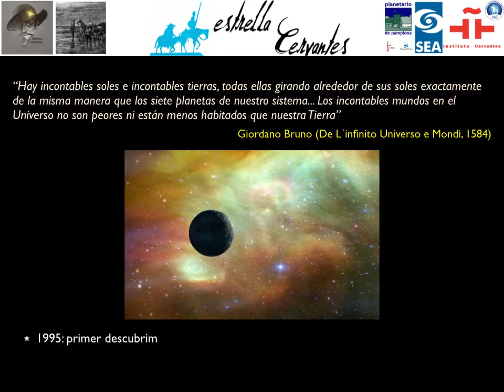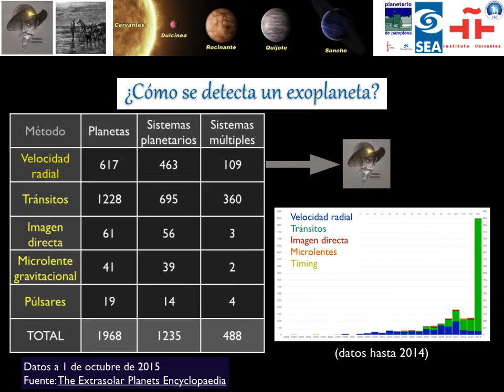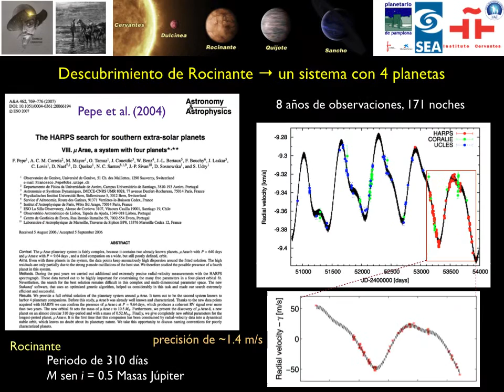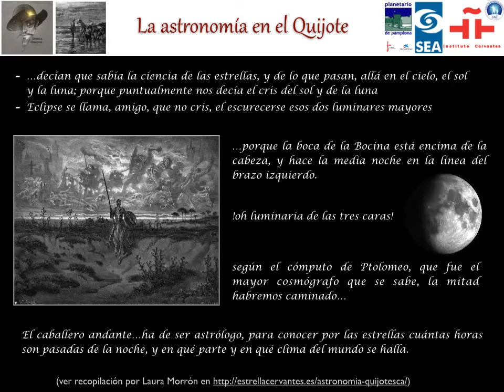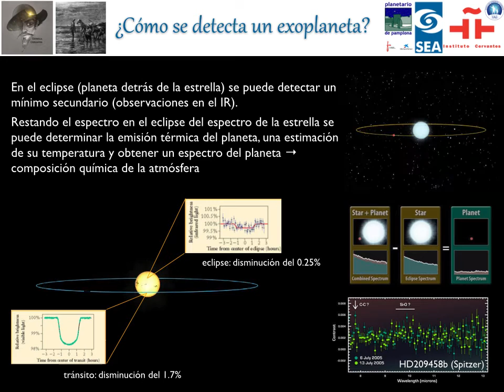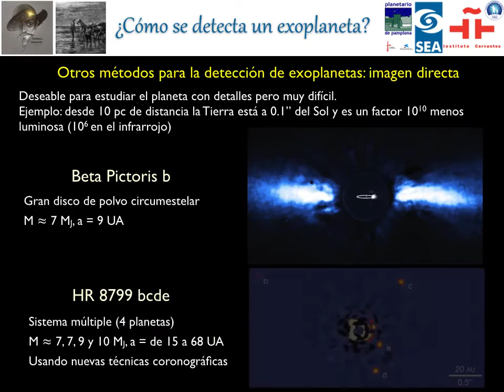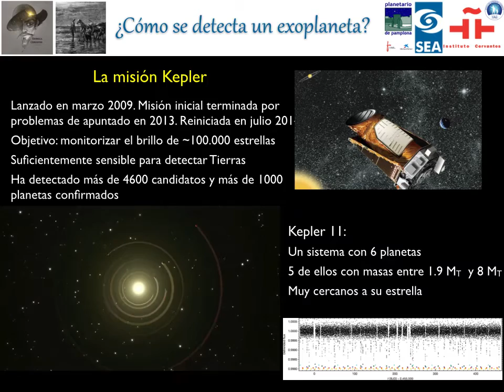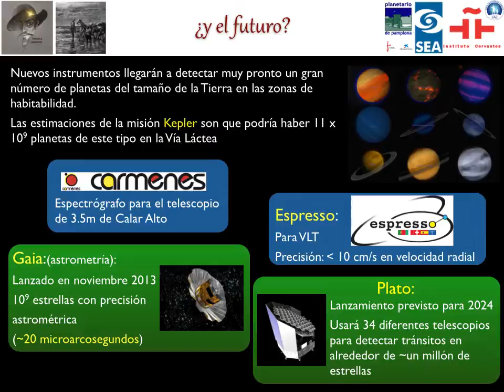Estrella Cervantes (Vídeo) - Francisco Javier Gorgas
Un vídeo informativo del proyecto de la Estrella Cervantes elaborado por Francisco Javier Gorgas, astrofísico de la UCM y presidente de la Sociedad Española de Astronomía.